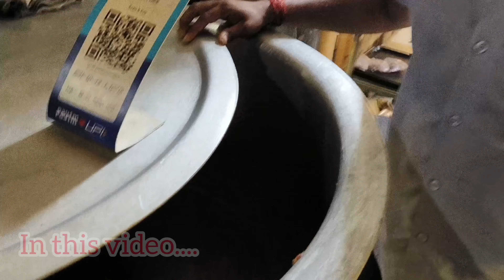Friends & Family Koda Sapda Nala Spot Namba தமிழர் விருந்து ♥️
Hello Makkalea Welcome to VJ'S VLOG TAMIL Channel 💥
Friends & Family Koda Sapda Nala Spot Namba தமிழர் விருந்து ‌♥️ @Vjsvlogstamil